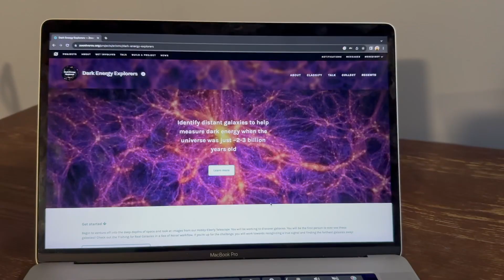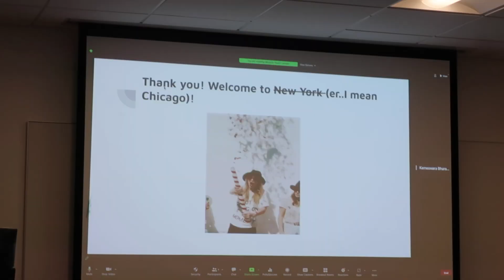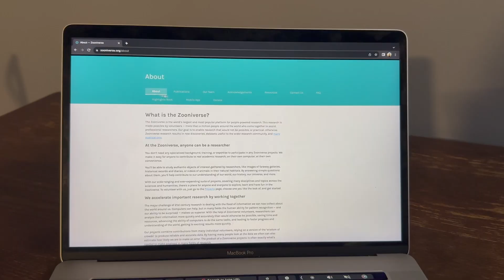Meet The Team Behind The Zooniverse Citizen Science Platform | Adler Planetarium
In August 2023, Zooniverse colleagues from Oxford, the Twin Cities, and Chicago all met up here in the Windy City for their annual conference! This Zooniverse Team conference allowed everyone to get together to set goals, present on improvements being made to the platform, participate in team-building activities, and so much more. Get to know the team behind the magic by watching a teammate's vlog of the experience!

Zooniverse is the world’s largest and most popular platform for people-powered research, aka citizen science! Researchers need volunteers (that’s you) to assist in processing large sets of data for projects across a variety of different topics like art, biology, climate, history, language, literature, medicine, nature, physics, social science, and space. You don’t need any specialized background, training, or expertise to participate in Zooniverse projects and finding a project you’re passionate about helping is easy. Just ask the other 2.7 million Zooniverse citizen scientists! All you need to contribute to real academic research is a curious mind, a willingness to learn, and a computer or phone.